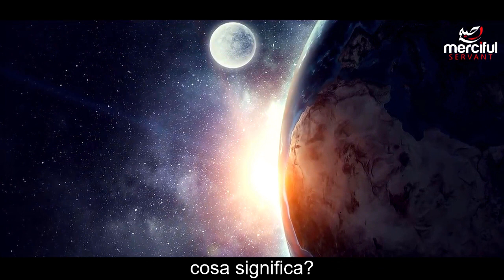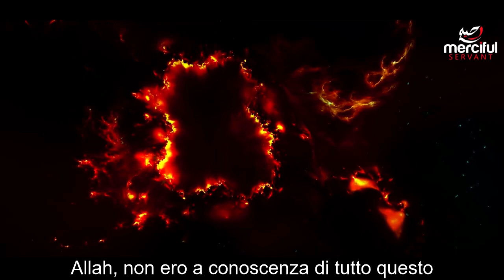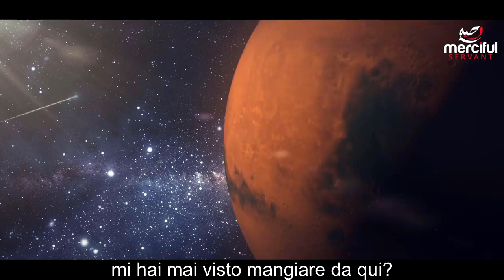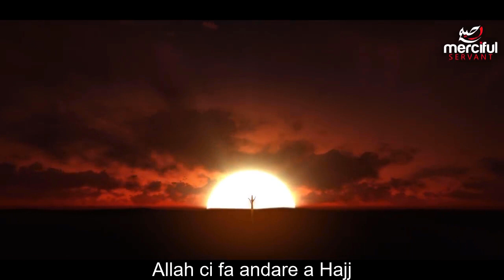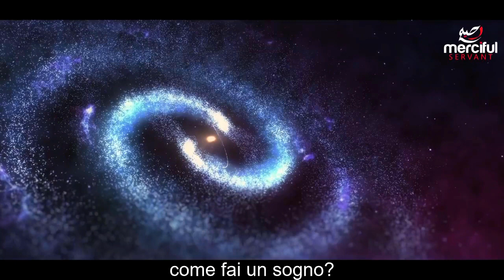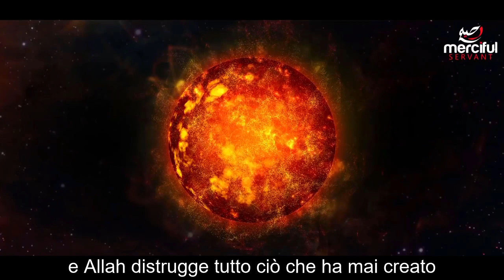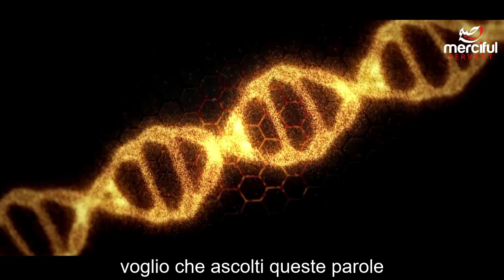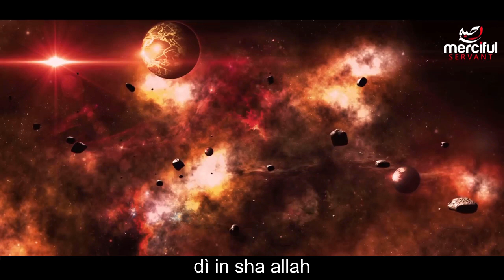La vita e il viaggio dell' anima